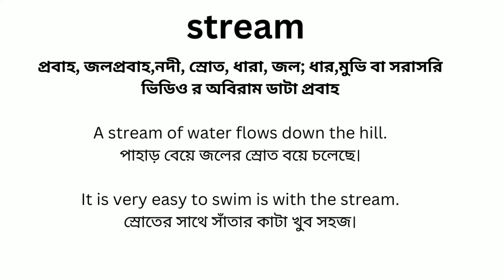Stream Meaning In Bengali/ Stream শব্দের অর্থ বাংলা ভাষায়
Stream Meaning In Bengali
Stream শব্দের অর্থ বাংলা ভাষায়
Stream Bangla Meaning
প্রবাহ, জলপ্রবাহ,নদী, স্রোত, ধারা, জল; ধার,মুভি বা সরাসরি ভিডিও র অবিরাম ডাটা প্রবাহ

A stream of water flows down the hill.
পাহাড় বেয়ে জলের স্রোত বয়ে চলেছে।

It is very easy to swim is with the stream.
স্রোতের সাথে সাঁতার কাটা খুব সহজ।